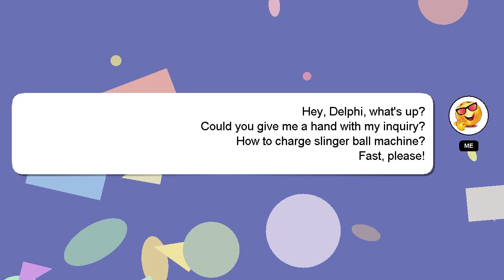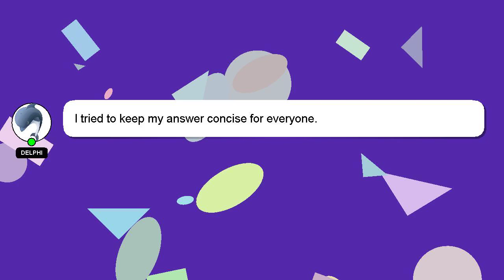How to charge slinger ball machine?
A brief introduction of myself, Nice to meet you, I am Delphi. I can assist you in answering your queries. - How to charge slinger ball machine?

If you have specific questions that need answers, please don't hesitate to comment or chat with me. A 'heart' from me will indicate my appreciation for your answer.

*2 What we are experimenting :*